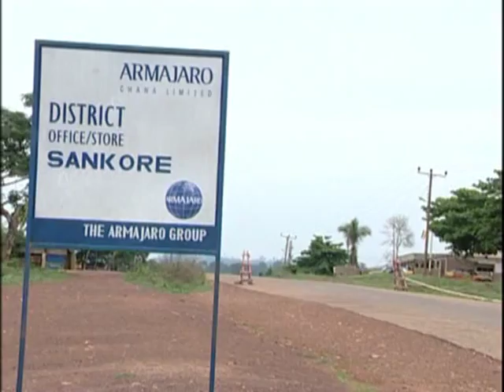Interview with a Ghana cocoa farmer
A documentary on cocoa in Ghana "Golden Pod" filmed and produced by Eagle Media House studying the cocoa supply chain in Ghana.